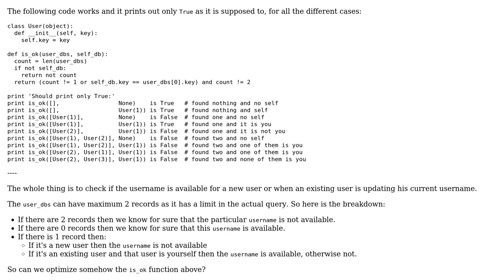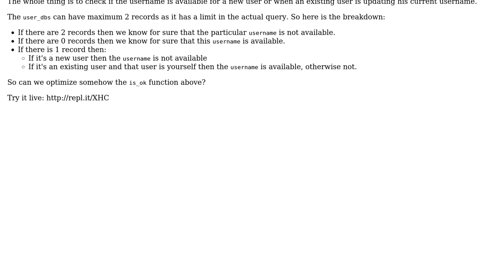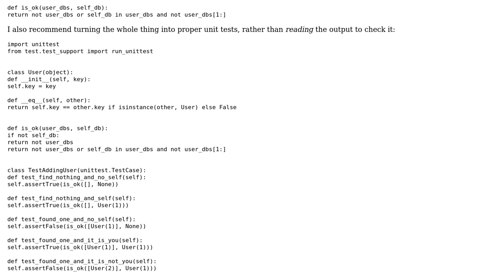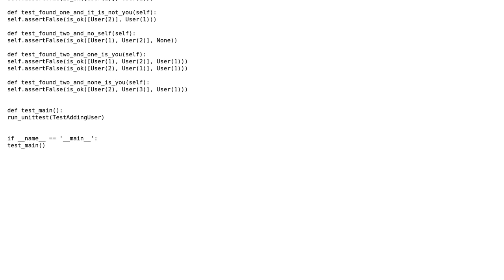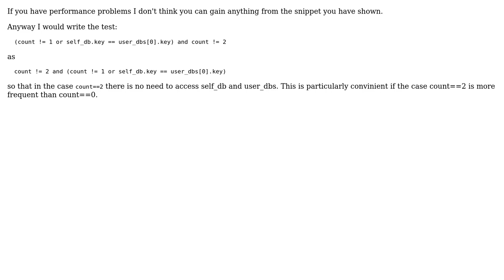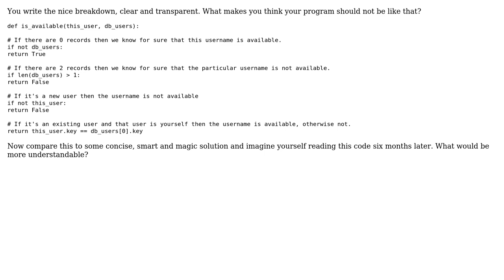Code Review: Is it possible to optimize the following boolean checks? (6 Solutions!!)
Code Review: Is it possible to optimize the following boolean checks?

With thanks & praise to God, and with thanks to the many people who have made this project possible! | Content (except music & images) licensed under CC BY-SA | Music | Images & others | With thanks to user Will user mleyfman user Lipis user jsanc623 user janos user georg user Emanuele Paolini and the Stack Exchange Network Trademarks are property of their respective owners. You are responsible for your own actions.